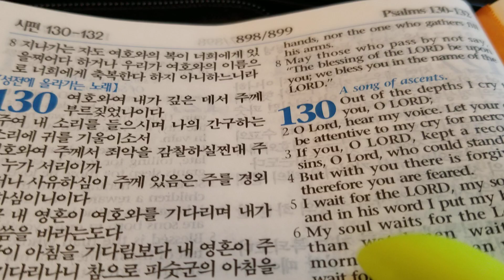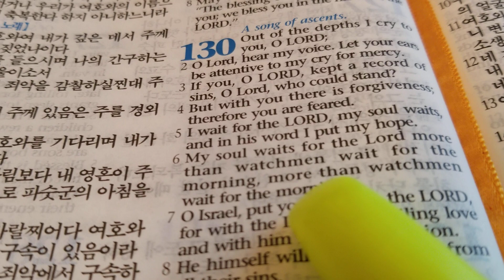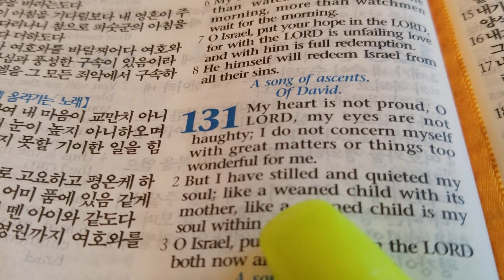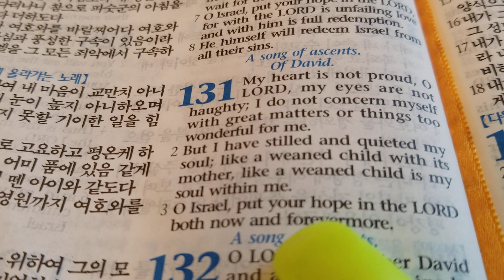Psalm 130, 131, 134까지 영차 6, My soul waits for thd LORD